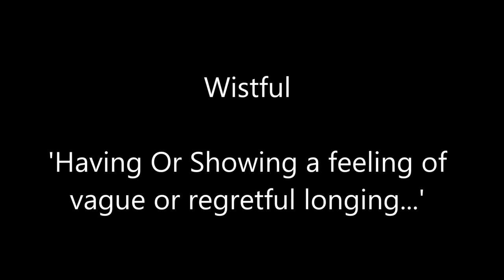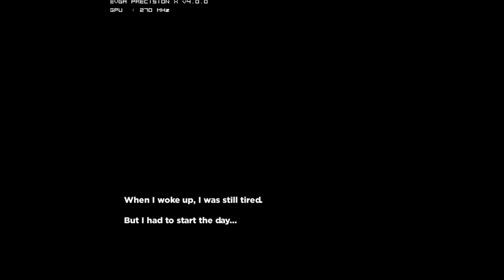SamPlays 'Foc/us'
Join Sam as he explores the interesting experimental indie game 'Foc/us'. the game is very interesting and would definitely recommend it, it has a very powerful message at the end, see if you can figure it out? :)

Game Link!

My Links!